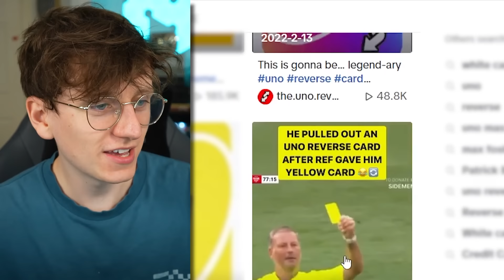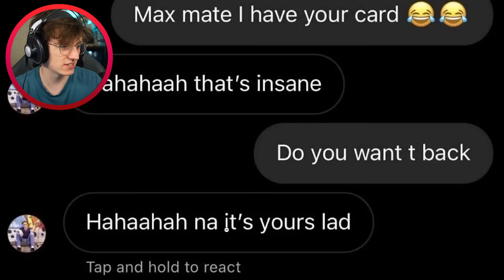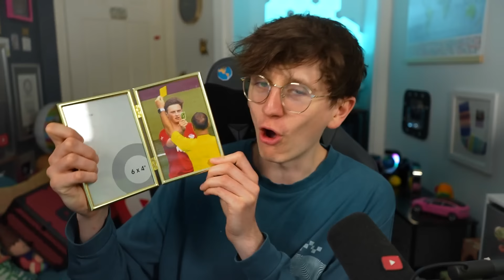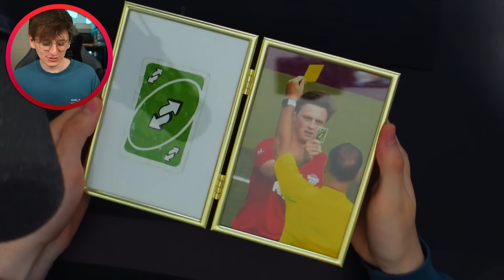I got Max Fosh's Football UNO Reverse Card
I got Max Fosh's Football Uno Reverse Card. This is how I got the uno reverse card from the Sidemen charity match.  @JackSucksAtLife @JackSucksAtStuff @JackSucksAtGeography @JackMasseyWelsh  @JackSucksAtClips @nocontext  @GeogStuff